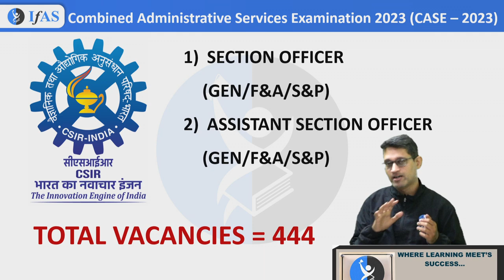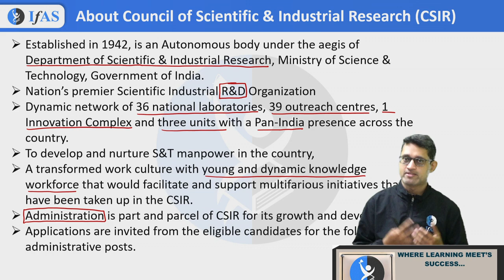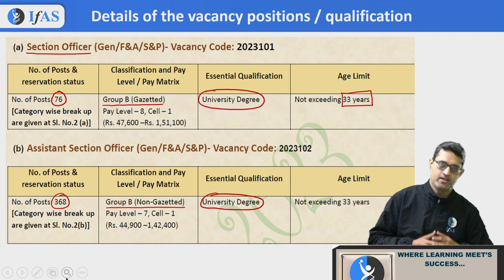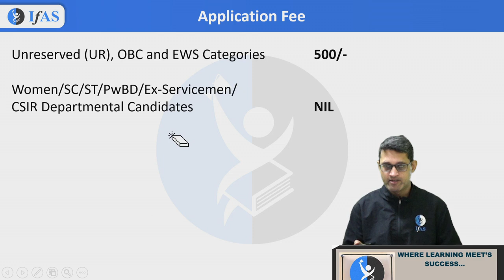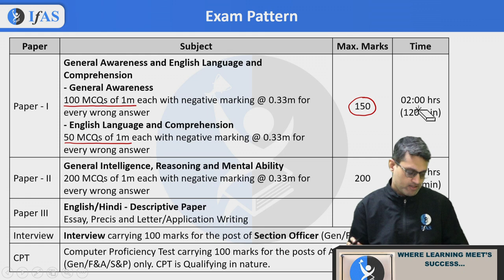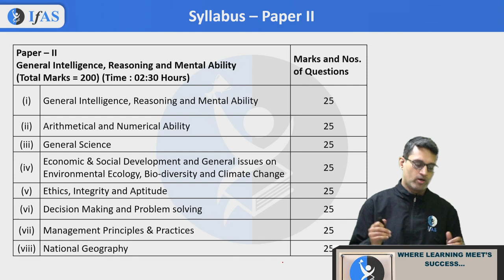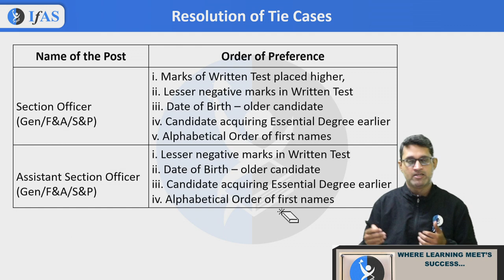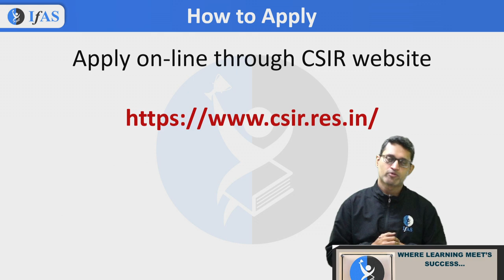NET GATE SET not required for Government Job in CSIR | SO & ASO Vacancies CASE 2023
Want to crack CSIR NET? Talk to Academic Expert

You can enroll to IFAS Subscription and get the following benefits: 👇
👉🏻IFAS CSIR UGC NET & GATE Result👈🏻:
ifas physics
ifas physical science